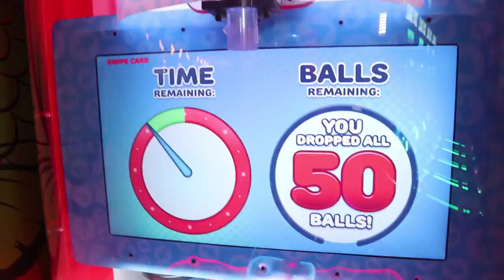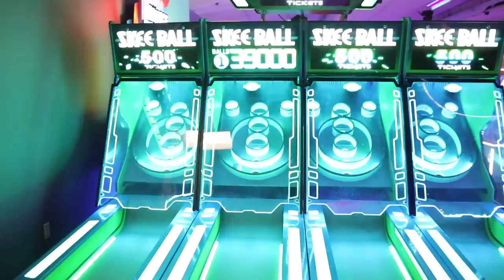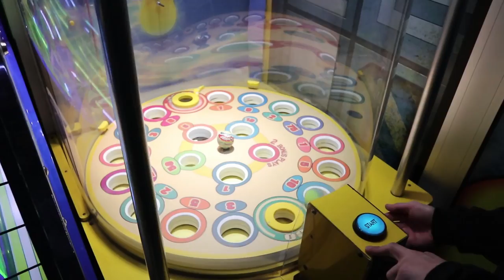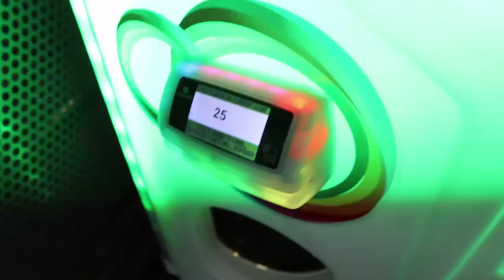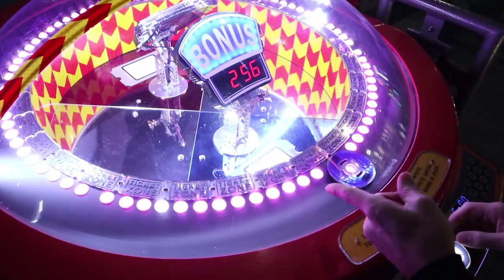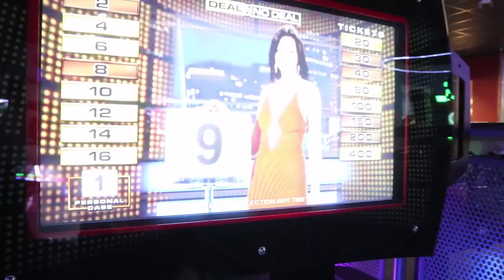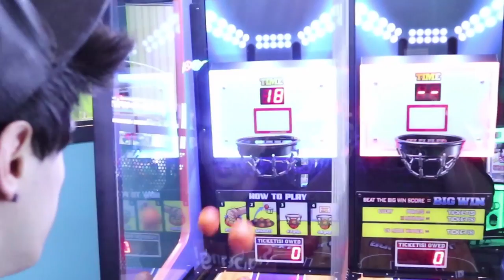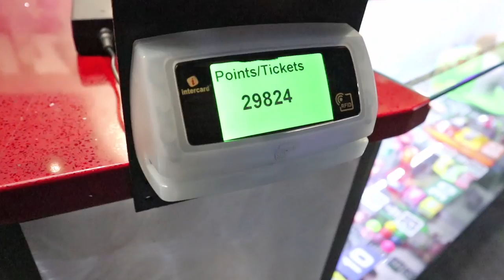I Won A Nintendo Switch at the Arcade!!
I'm at the arcade trying to win a Nintendo Switch for 100,000 tickets! I play a bunch of arcade ticket games trying to win the big jackpot! Some of the arcade games I play for tickets award huge jackpots like Quik Drop and even the ticket claw machine. This Nintendo Switch comes with 2 games and is the largest prize this arcade Zone 28 has to offer for 100,000 tickets! Let's play and see if I can win the major prize!

Filmed at Zone 28 arcade.

About Arcade Matt:

I Won A Nintendo Switch for 100,000 Tickets at the Arcade!!

Arcade Matt